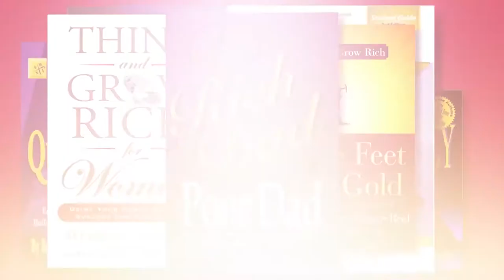Sharon Lechter | Play Big Podcast | How to Build a Business in Real Estate | John Burley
John Burley started his career in sales when he only six year old, going door-to-door and selling in his neighborhood. When he entered the financial industry as a professional, he worked on Wall Street, honing his business skills while working in financial planning. In 1989, John started his own private equity company, and since that time has been the champion of a unique approach: bringing a financial awareness and a business mindset to real estate. His success has been born out over the long run, and he continues to help others excel in real estate through his educational workshops, and as the author of several best-selling books.